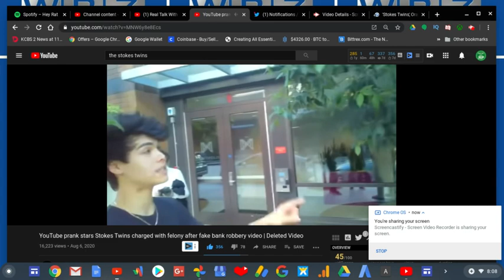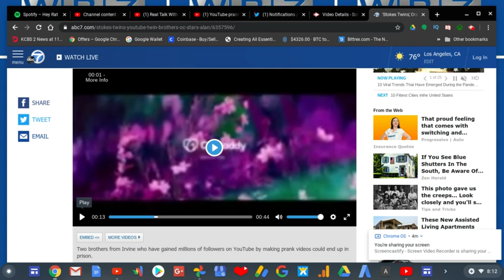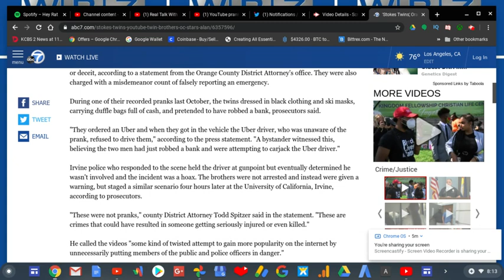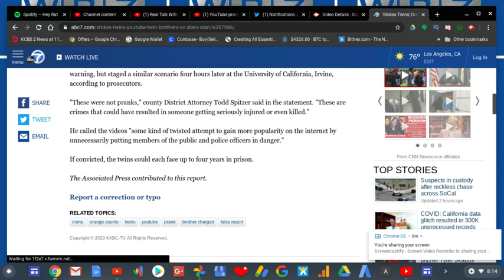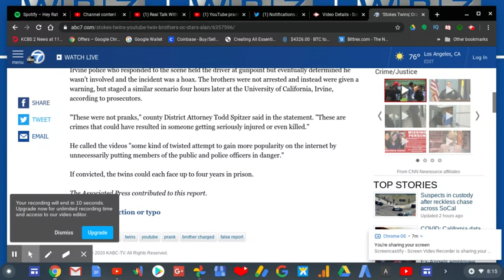My Thoughts On The Stokes Twins! | RTWRP #92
My Thoughts On The Stokes Twins! |

Since Alex and Alan Stokes did a stupid prank last year and upload that as a video to YouTube last year also speaks volumes.

The Stokes Twins were irresponsible for doing a fake bank robbery prank.